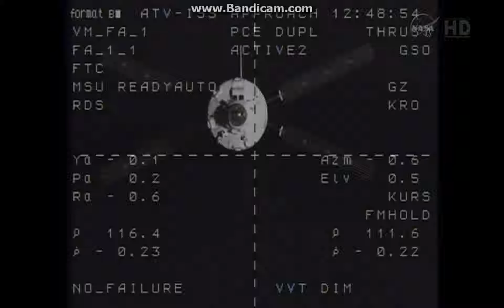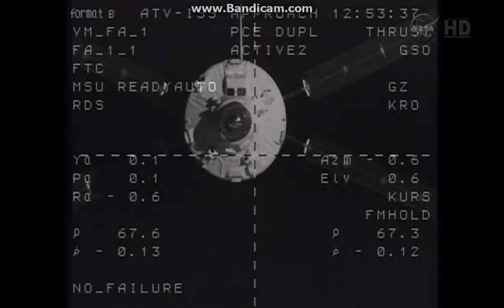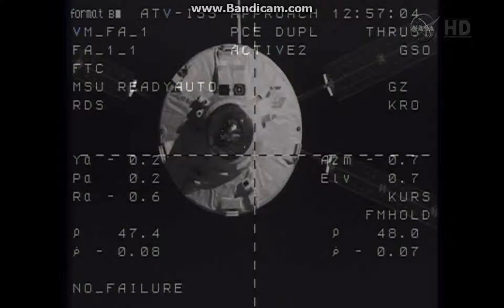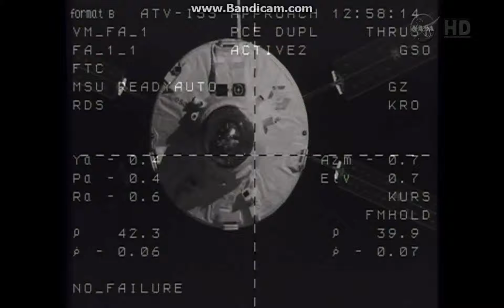ATV-5 Docking to the ISS Part 6